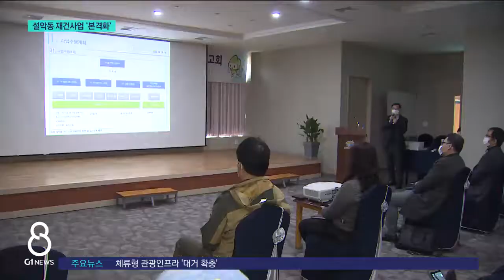[G1뉴스]설악동 재건사업 '본격화'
[앵커]
남) 여러분 안녕하십니까.
속초시가 올해 지역 관광 활성화에 사활을 걸고 나섰습니다.
오늘 G1 8시 뉴스는 속초에서 관광 산업을 비롯한 지역 현안 중심의 특집으로 전해드립니다.

여) 먼저, 침체된 설악동을 되살리기 위한 힐링 휴양단지 조성 사업을 김도운 기자가 전해드립니다.

[리포터]
설악산의 이름을 딴 속초시 설악동.

이름 그대로 단풍철이면 설악산을 가기위한 단체 관광객들로 북적였던 곳입니다.

하지만 소규모 관광 중심으로 트렌드가 변하면서 점점 방문객들이 감소하고 있습니다.

전체 상가 200여 곳 중 절반이 문을 닫았고 곳곳은 흉물스럽게 방치돼 있습니다.

사정이 이렇자 속초시가 설악동 재건에 나섰습니다.

2024년까지 260억 원을 들여 설악동 일대에 체험 중심의 휴양단지를 조성하기로 한 겁니다.

[인터뷰]
"설악산 방문객들이 설악동을 방문할 수 있도록 유도하고 체류시간을 증가시키고, 이것이 관광소비와 연결될 수 있도록 추진을 계획하고 있습니다."

방치된 유휴지에 휴양이 가능한 온천마을과 족욕공원을 만들고, 숲길과 호수길 산책로를 설치합니다.

쌍천변에는 출렁다리와 어린이 물놀이장 등 체험 시설을 확충하고, 영화제를 비롯해 각종 행사가 열릴 수 있는 소공원도 곳곳에 마련됩니다.

"설악동 일대 접근성 확대와 교통난 해소를 위해 3km 구간을 연결하는 친환경 트램 도입도 추진됩니다."

전기차 충전소와 친환경 트램을 도입해 힐링과 친환경 이미지를 극대화할 수 있는 방안도 검토하고 있습니다.

[인터뷰]
"볼거리 즐길거리가 좀 있어야지 관광객들이 설악동을 지나치지 않고 머물다 갈 수 있지 않나...설악동도 자연스럽게 상인들도 활성화 될 수 있다고 그렇게 생각합니다."

속초시는 올해 상반기 실시 설계를 마치고 하반기부터 착공에 들어간다는 계획입니다.
G1뉴스 김도운입니다.